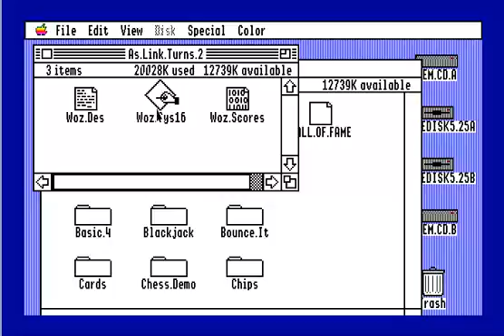APPLE IIGS ATLT II RETURN OF WOZ FROM CDROM GEM Generous Efforts of Many Project